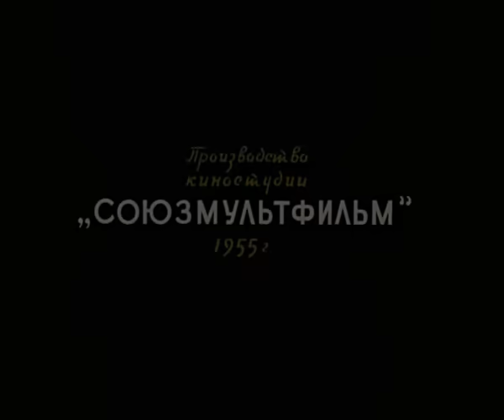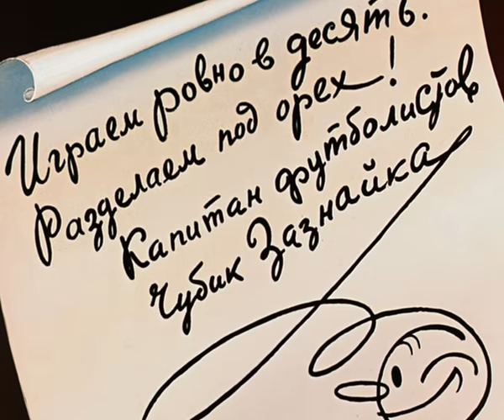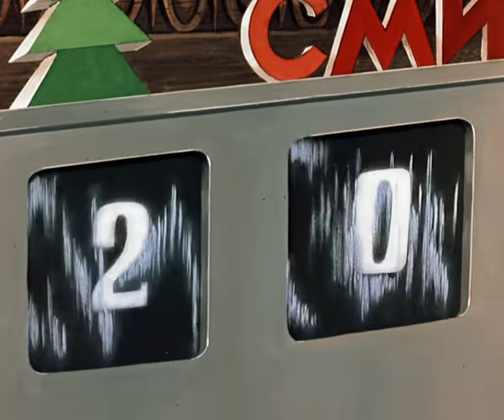Необыкновенный матч | Советские мультфильмы для детей и взрослых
Сюжет мультфильма
В игрушечном отделе одного универмага появилась коробка с недоброкачественными деревянными игрушками "Футболисты". На коробку ошибочно приклеили этикетку 1-ый сорт. Футболисты зазнались и даже не тренируясь считали себя мастерами, при этом обижая другие игрушки. Секция мягких игрушек решила вызвать именитых футболистов на состязание. Специалисты-футболисты обещают разделаться с мягкими игрушками "под орех". А получилось все в точности наоборот, "Кто слишком задирает нос, тот часто с носом остается!"